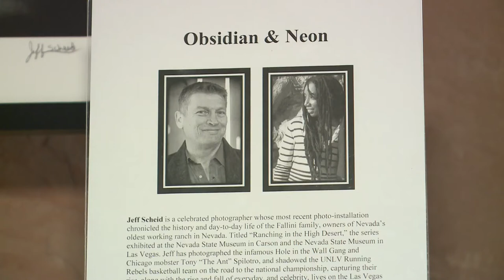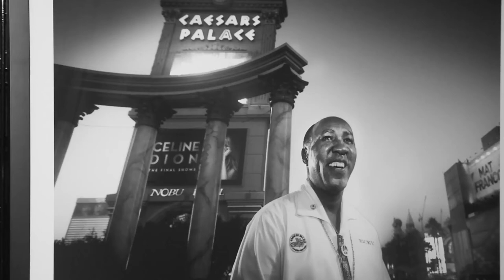Photographic Exhibit: ‘Obsidian & Neon: Building Black Life and Identity in Las Vegas'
The photographic exhibit, “Obsidian & Neon: Building Black Life and Identity in Las Vegas,” is open through March 8, 2019, at the Clark County Government Center Rotunda Gallery. A year in the making, the exhibit features photographic portraits and narratives featuring some of the community’s most notable African-American leaders in the areas of culture, politics, business and community outreach.  The exhibit, made possible by Commissioner Lawrence Weekly, the artists and the County’s Public Art program, coincides with Black History Month. It is open to the public Monday through Friday, 8 a.m. to 5 p.m. excluding holidays. The gallery is located at 500 S. Grand Central Parkway in downtown Las Vegas.  Longtime Las Vegas photographer Jeff Scheid made 21 portraits of local African-Americans for this project.  Erica Vital-Lazare, a College of Southern Nevada (CSN) creative writing professor, wrote the narrative accompanying the portraits. Featured in this exhibit are Judge Karen Bennett-Haron; Welfare Rights activist and Director of Operation Life Ruby Duncan; performer China Hudson; Jani and Jewel Jeppe Jani Jeppe of the West Las Vegas Library Theatre and West Las Vegas Arts Center, respectively; Rose McKinney-James, Managing Principal Energy Works LLC; Comedienne AK McMorris; former Nevada State Sen. Joe Neal; small business marketing mentor Shaundell Newsome; Hasani Palacio, psychiatric nurse and co-founder of Olabisi African Dance & Drum Ensemble; Jon Ponder, founding director of Hope for Prisoners; Ellis Rice, performer, cultural arts developer; Executive Director of Left of Center Art Gallery Vicki Richardson and husband Lou Richardson of Richardson Construction; Clark County Poet Laureate Vogue Robinson; Smith Center Education Program Manager Kim Russell; CEO-Director of Broadway in the Hood Torrey Russel; former newspaper publisher/editor Ramon Savoy; founding-owner of Sacred Geometry Kemetic Yoga Studio Maticia Sudah; Executive with Caesars Entertainment Corporation Ricky Towers; Commissioner Lawrence Weekly and Claytee White, director of UNLV’s Oral History Research Center.